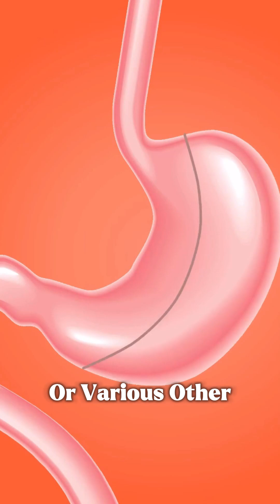Is Your Weight Making Life Harder? Bariatric Surgery Might Be a Solution!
Are your weight issues making life harder? Is your excess weight threatening your health and lowering your quality of life? If you can't lose weight despite all your diet and exercise attempts, bariatric surgery might be a solution! 🩺💪

Obesity is one of the most significant public health problems of our era. Beyond just an aesthetic concern, it's a chronic disease that can lead to many serious health issues like diabetes, heart disease, high blood pressure, joint problems, sleep apnea, and even certain types of cancer. Obesity can reduce your quality of life, limit your daily activities, and potentially shorten your lifespan. That's why it's crucial to approach obesity not merely as excess weight, but as a serious medical condition.

What is Body Mass Index (BMI) and How is it Calculated?
BMI is a value calculated by dividing your weight (in kilograms) by the square of your height (in meters): BMI = Weight (kg) / Height (m)²

BMI Classification (According to the World Health Organization):
Underweight: under 18.5 kg/m²
Normal Weight: 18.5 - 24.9 kg/m²
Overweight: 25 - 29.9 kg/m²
Obese Class I: 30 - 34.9 kg/m²
Obese Class II (Morbid Obesity): 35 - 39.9 kg/m²
Obese Class III (Morbid Obesity - Super Obese): 40 kg/m² and above

Who Can Consider Bariatric Surgery?
Bariatric surgery is typically considered a "last resort" option when all other treatment methods (diet, exercise, lifestyle changes, medications) have failed and serious obesity-related health problems persist. It's generally considered for individuals with a BMI of 40 kg/m² or higher, or those with a BMI between 35-40 kg/m² who also have severe obesity-related co-morbidities (such as uncontrolled diabetes, high blood pressure, severe sleep apnea, joint issues, etc.).

Main Bariatric Surgery Methods:

*Sleeve Gastrectomy: Approximately 80% of the stomach is surgically removed, creating a new tube-shaped stomach. This reduces stomach volume and removes the portion that produces appetite-stimulating hormones.
*Roux-en-Y Gastric Bypass: A small pouch is created from the stomach and directly connected to the middle part of the small intestine. This reduces stomach volume and alters the path of food digestion and absorption.
*SADI-S / Single Anastomosis Duodeno-Ileal Bypass: A more advanced procedure involving significant rearrangement of the small intestine, with both restrictive and malabsorptive effects.

Post-Surgery Process and Key to Success:
Bariatric surgery is a beginning, not an end! Success is closely tied to post-surgery lifestyle changes, dietary discipline, and regular exercise.

In the post-operative period:

Adhering to a special diet program is crucial.
Regularly taking vitamin and mineral supplements (which may be lifelong).
Engaging in consistent physical activity.
Regular follow-up with a multidisciplinary team including a surgeon, dietitian, psychologist, and endocrinologist is vital.
If you're wondering if bariatric surgery could be an option for you, don't hesitate to consult a general surgeon for a detailed evaluation and to learn about the most suitable method for you! Take a step towards a healthier life!